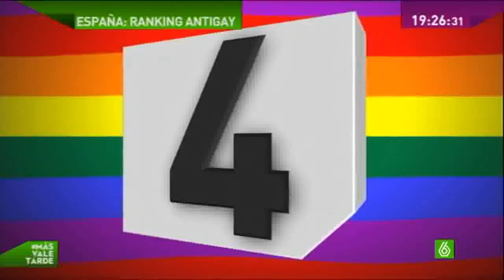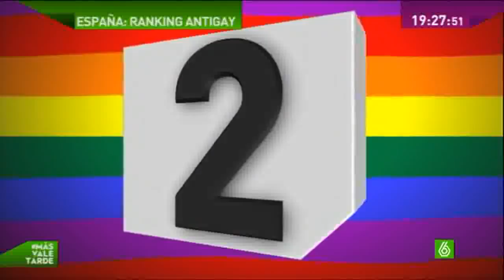Homofobia en España ranking top de homófobos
Después de la muerte por neonazis de un homosexual en Rusia, y después de la deplorable ley de Putin contra este colectivo, La Sexta dedicó parte de uno de sus programas a criticar las amenazas de algunos contra este colectivo. Esa parte del programa se dividía en dos: una era la homofobia patria que hay en España (por desgracia) contra los homosexuales. La segunda es la sentada (y besada) que hizo un colectivo homosexual en Madrid contra la execrable ley de Putin en Rusia (que subiré próximamente). Es triste que en pleno siglo XXI se siga persiguiendo a la gente por su condición sexual. Desde este canal, todo nuestro apoyo a este colectivo, injustamente perseguido y que existe desde que el mundo es mundo, solo que en ocasiones menos favorables ha de esconderse como cuando llegan dictaduras, regímenes totalitarios, gobiernos de gente cerrada y con prejuicios, etc. Madre mía lo que tenemos en España. Y luego nos quejamos de los árabes...
El tertuliano que viene de infolibre anda que no tiene razón que en para evitar la homofobia es fundamental la educación y que vamos para atrás. De hecho el PP ha quitado "educación para la ciudadanía" una asignatura que educaba en el respeto a todas las razas, religiones, y sobre todo opciones sexuales, poniendo la homosexualidad como algo normal, cotidiano, incluso mencionando algo que debería ser tan normal como los homosexuales puedan tener derecho a casarse y que no es una enfermedad ni mucho menos como dice la derecha o la iglesia.